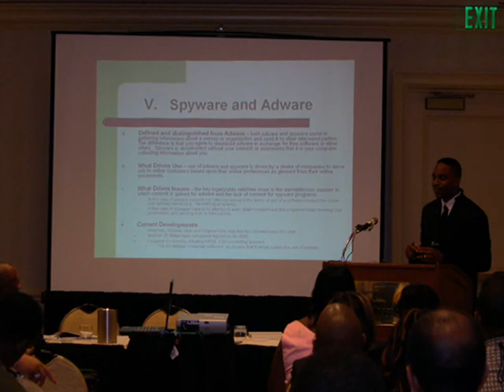Part II - NBA Music Video of Entertainment, Sports & Art Law Section Events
Part II- National Bar Association Music Video of Entertainment, Sports & Art Law Section Eevents.
By Hollis McCray-Clark, Esq.
Copyright, Hollis McCray-Clark, Esq.,2009